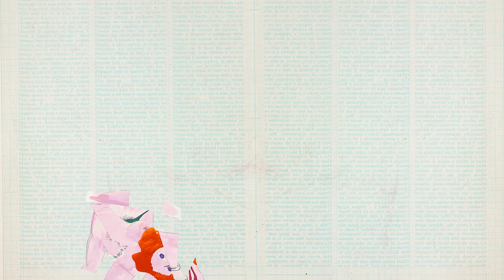Millôr: obra escrita | Leitura de Bruna Beber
Bruna Beber foi uma das convidadas a ler trechos da obra de Millôr Fernandes, frasista e cronista genial celebrado pelo IMS com uma série de vídeos.

Na exposição “Millôr: obra gráfica”, no IMS Rio de 16/4 a 21/8/16 e no IMS Paulista de 18/9/18 a 27/1/19, o desenho é a grande estrela